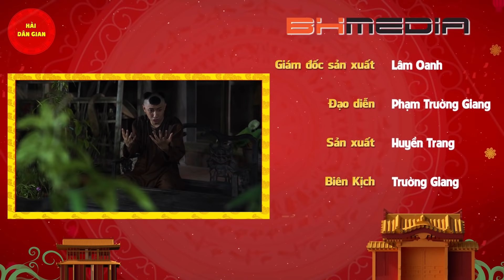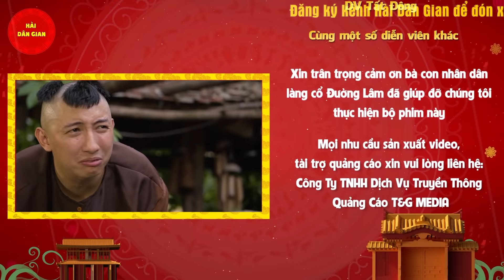Hài Cười Vỡ Bụng - ĂN VỤNG MÀ KHÔNG CHÙI MÉP À...| Hài Dân Gian Hay Nhất 2022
Trọn Bộ Dạ Xoa Kỳ Án - Phim Điều Tra Phá Án